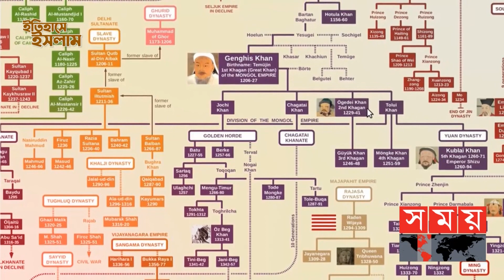যতদূর চোখ যায় সব দখল করেছিল মঙ্গলীয়রা | Mongol Empire | Somoy TV Islamic